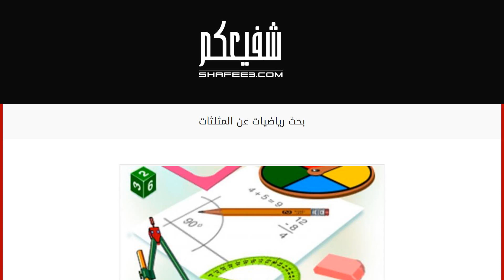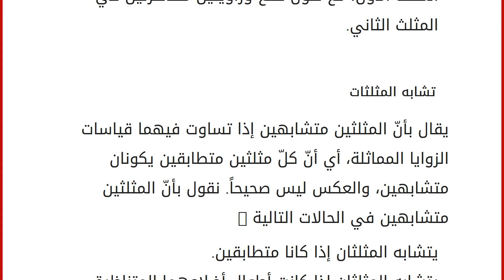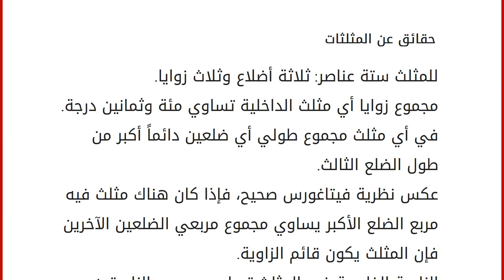بحث رياضيات عن المثلثات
محتويات
١ تعريف المثلث
٢ أنواع المثلثات
٢.١ حسب الزوايا الداخلية للمثلث
٢.٢ حسب أطوال أضلاع المثلث ٣ قوانين تستخدم في قياس المثلثات
٣.١ مساحة المثلث
٣.٢ محيط المثلث
٣.٣ نظرية فيتاغورس ٤ تطابق المثلثات
٥ تشابه المثلثات
٦ حقائق عن المثلثات تعريف المثلث
هو شكل هندسي أساسيّ في الرياضيات، ينتج عند رسم قطع مستقيمة (تسمّى الأضلاع) تصل بين ثلاث نقاط ليست على استقامة واحدة (تمثّل الرؤوس)، أي أنّه شكل مغلق مكوّن من ثلاثة أضلاع وثلاث زوايا. أنواع المثلثات
تّم تقسيم المثلثات حسب الزوايا الداخلية وأطوال الأضلاع كما يلي: حسب الزوايا الداخلية للمثلث مثلث حادّ الزوايا: هو المثلث الذي تكون جميع زواياه الداخلية حادةّ، أي قياس كل زاوية أقل من تسعين درجة. مثلث قائم الزاوية: في هذا المثلث هناك زاوية يكون قياسها تسعين درجة تسمّى بالقائمة، يقابلها أطول ضلع في المثلث ويدعى الوتر. مثلث منفرج الزاوية: هو المثلث الذ